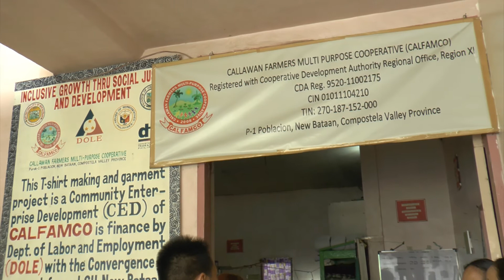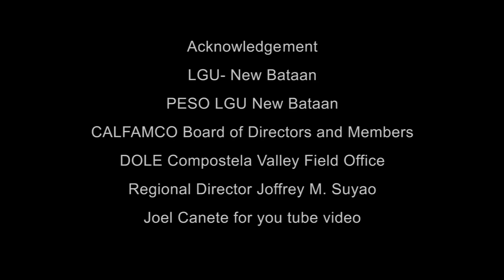New Bataan Rises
A Video Documentary of DOLE Davao Region